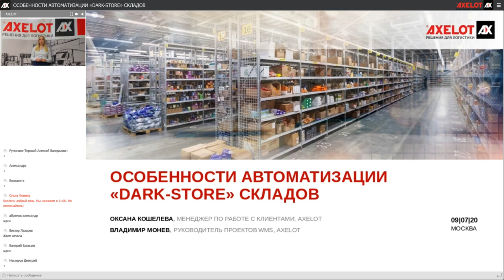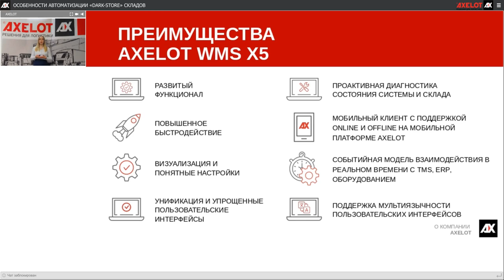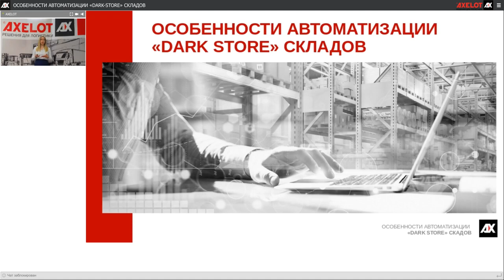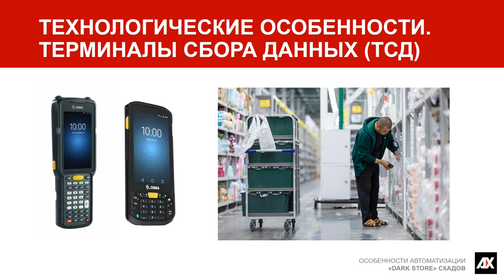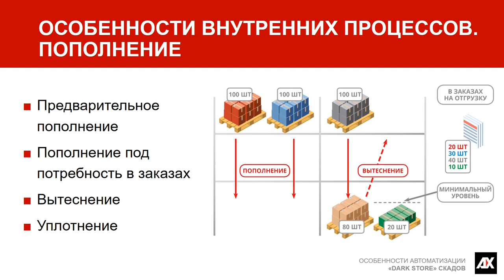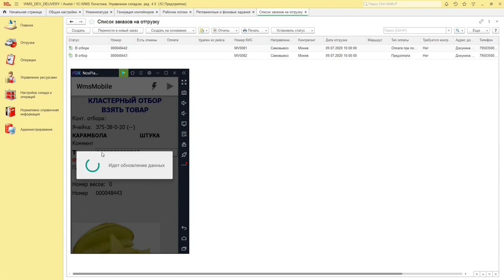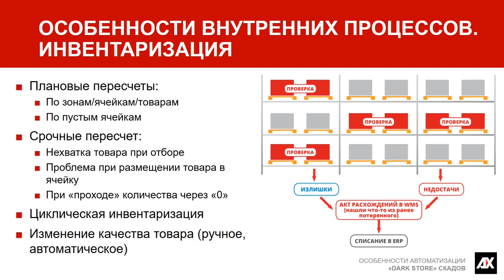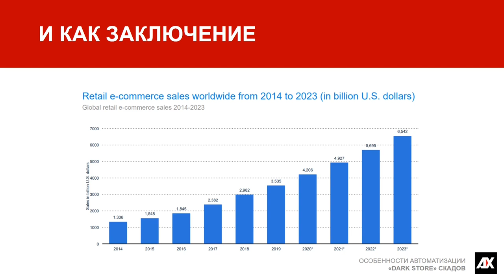Особенности автоматизации «Dark-store» складов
Компания AXELOT провела вебинар на тему автоматизации «dark-store» складов. Явление это для России пока что новое, тем не менее многие ритейлеры заинтересованы в открытии подобных «магазинов без покупателей». Также вебинар будет интересен и тем, кто пока что не знаком с таким форматом бизнеса.

На мероприятии рассмотрена концепция «dark-stores», их специфика и нюансы автоматизации. Спикеры рассказали:

Что такое «dark-store»?
Почему «dark-store» – это скорее склад, чем магазин?
Какие требования к складу накладывает модель b2c?
WMS для складов формата «dark-store»: есть ли в таком объекте что-то совсем нестандартное для WMS?